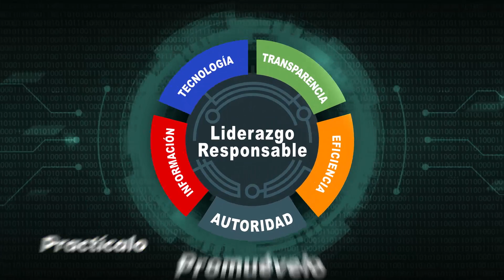🤜🏼Cómo Protegernos del Frío y la Comida Chatarra en esta Navidad ☃🍔🍕 🎄🍾🤛🏼